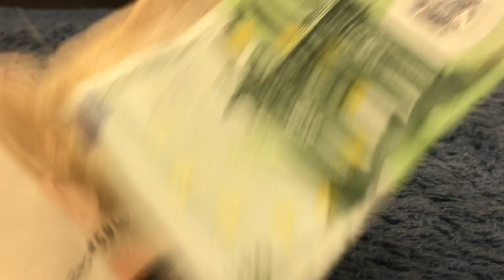Anton Shishkin op zoek naar de ziel van de Zuidas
Op zoek naar de ziel van de zuidas met Anton Shiskin – een systemisch onderzoek naar de werkcultuur en de mens die op de Zuidas leeft. Op initiatief van Oscar Westra van Holthe.